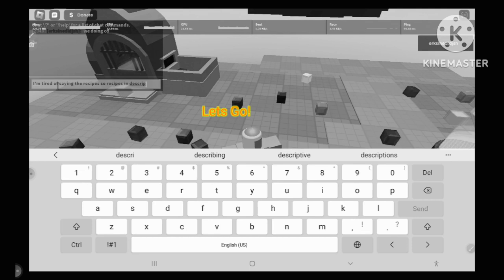Flareon Guide!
Modded Cube Combinating at its best
(HELP its 11pm when I uploaded this)
Credits To
Roblox=Launcher app
Modded Cube Combonation=Game I playing
Vidma Recorder Lite=Recorder
Kinemaster=Editor
Sleep=Non-existent